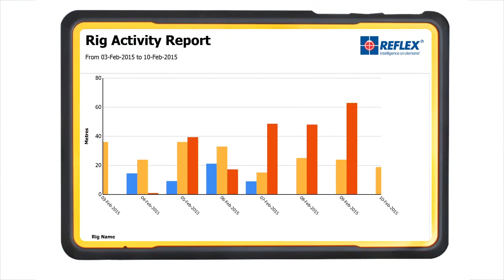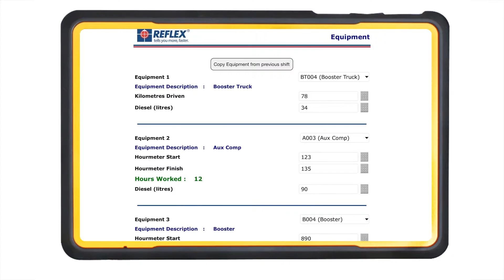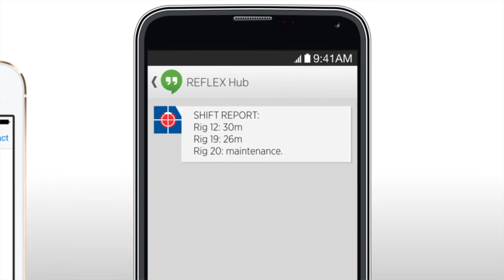REFLEX™ Drilling Technologies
General REFLEX drilling technologies and solutions, and an introduction to the REFLEX HUB for drillers.